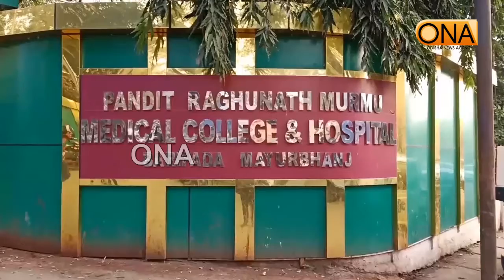ବନ୍ଧୁକ ଦେଖାଇ ଲକ୍ଷାଧିକ ଟଙ୍କା ଲୁଟିନେଲେ